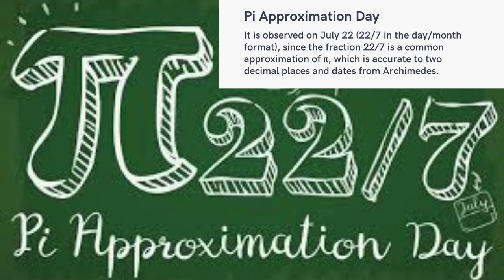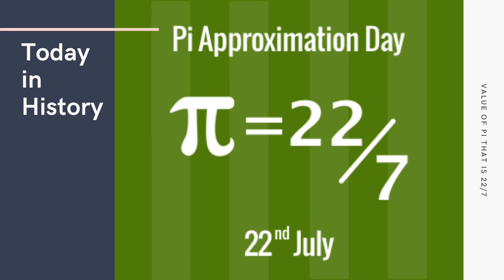July 22 | Pi Approximation Day | International Day of Mathematics | Larry Shaw | Today in History